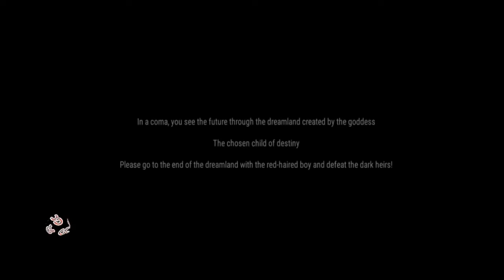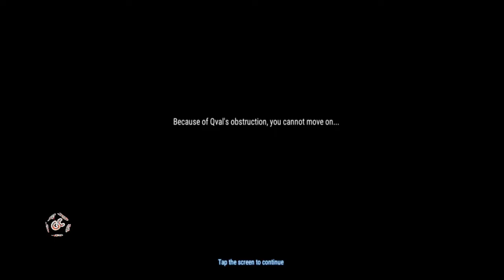Ys 6 Mobile VNG Gameplay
I will keep on posting codes update even though there is only one additional code for the game, and because some codes will be valid for only a few days and sometimes hours. It is difficult to search for new codes and verify them if they are still working, moreover it's hard to get notified if there are new codes. So please understand, I'm doing all I can to update you here on this channel you can also visit my for updates, it's easy to update there than here.  You can also comment on this video if they got expired. I will also update the title and include "Code may be expired" if the code got less than 50% likes to dislikes percentage and "Expired" I verified if the code is expired. Keep on gaming everyone, Thank you for understanding.

֍Game Information֍
Platform
*Android*
Game Version: 1.1.0 (May 4, 2022)
System Required: 4.3 and up
App size: 1.4G

*IOS*
Game Version: 1.1.0
System Required: iOS 10.0 or later
App size: 2 GB

Game Link/Download
Developers: VNG Corporation - Công ty Cổ phần VNG

֍Upload Schedule֍
►MONDAY-FRIDAY
*Code Updates
►TUESDAY/SATUDAY
Featured Game (2 Games per week)
*Gameplay
*Top Up, Codes, Summon
► WEDNESDAY
*Random Game Content
*Random Game
*Offline Game
* How to use codes
►SUNDAY
*Premier
*Game Features

֍Description֍
       *Others.